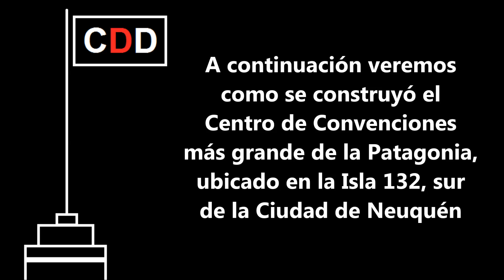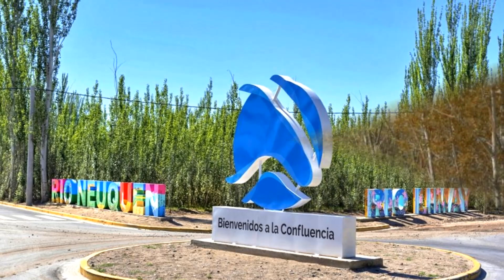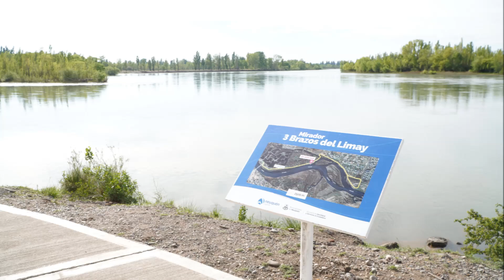SE ESTÁ CONSTRUYENDO en la ISLA 132 de ARGENTINA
Imágenes satelitales: Google Aerth pro
Fuente de la información: Gobierno de la Provincia de Neuquén